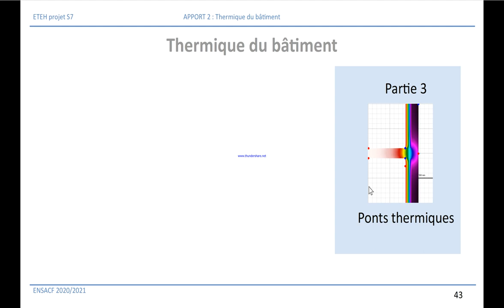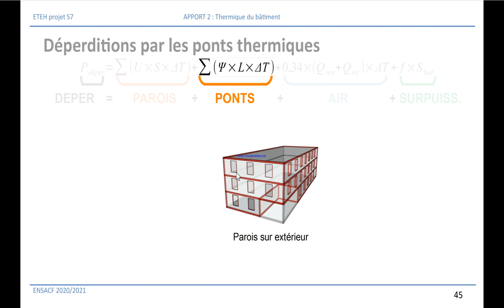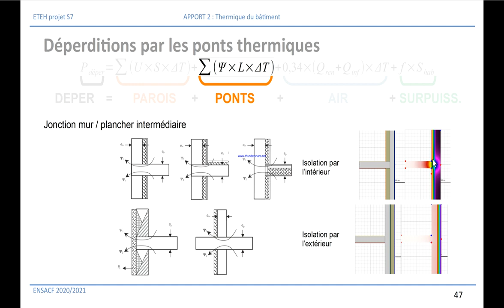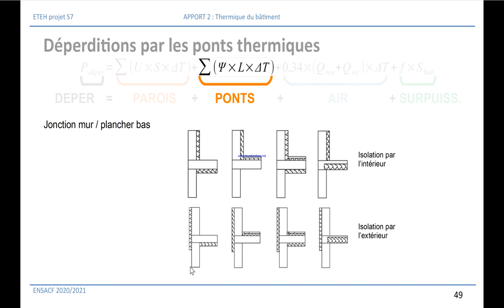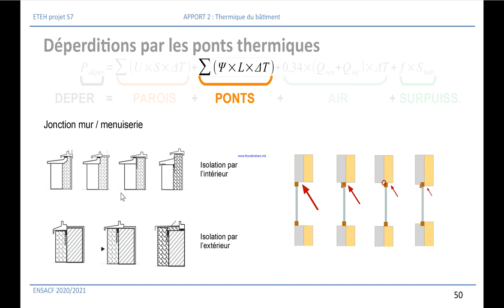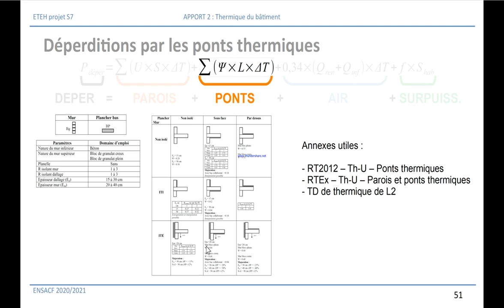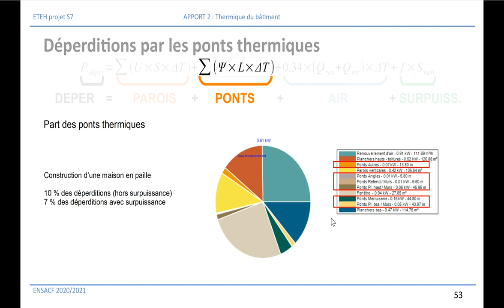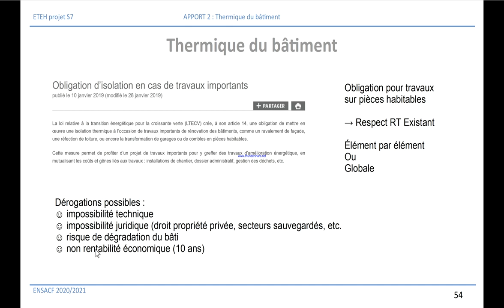2020-2021 ETEH - Thermique partie 3 Ponts thermiques